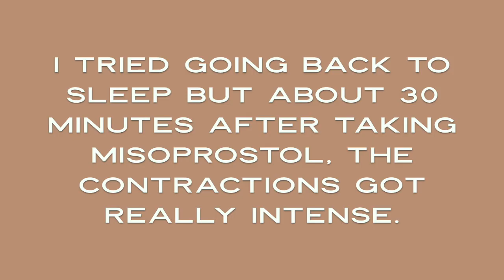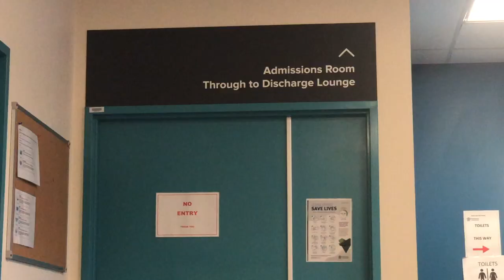TAKING YOU THROUGH MY DILATION AND CURETTAGE SURGERY | MISSED MISCARRIAGE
Today was one of the hardest day's I have experienced on earth, I was scared and alone (new regulations), I couldn't help but feel defeated and disappointed in my body not being able to pass my baby naturally. But I find it bittersweet that my body wasn't ready to depart with my baby. I've had some time to process that. It just means things went a little differently and that's okay now. I cried and cried and cried. I cried when they put me under and I cried when I woke up. In fact I was going to ask to be put under again (not that they would've let me). The hardest of it all is the feeling of being so empty. It feels like postpartum, it feels exactly what it is like after giving birth. I have the bleeding and the cramping. But this time it is with empty arms...

$50 OFF YOUR HELLO FRESH BOX!

TIANAROSE30

 10-15 Drops of Essential oil 1/2 water 1/2 vinegar

 ♡ABOUT ME♡
 I like to think of myself as a mumpreneur, you could definitely say I load my plate up. But ‘hey’ isn’t life a juggle. I have a beautiful little boy named ‘Theodore’, who is the most sweetest compassionate little person. I am also engaged to my high school sweetheart ‘Isaac’, he is the most supportive person and pushes me to pursue my dreams. And we can’t forget about our fur babies, we have two gorgeous chihuahua’s ‘Perni & Fluffy-Steve), they sneak in snuggles at night time! I love doing youtube, it’s a creative outlet for me, since I stopped dancing. I also run a little side hustle business and am doing my degree in visual communications, maybe one day I will switch back into my nutrition degree. But for now I am so content.